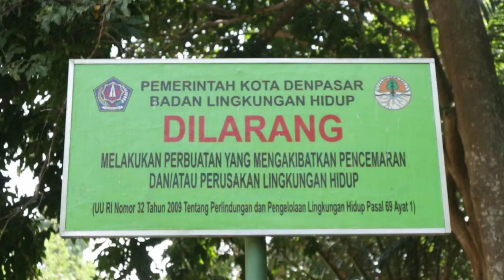Dari Tukad Bindu untuk Dunia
Bali memiliki keindahan di setiap sudutnya. Meski kini telah berdiri banyak cafe hingga hotel, Bali masih menyimpan keunikan wisata tersendiri. Salah satunya adalah keberadaan Tukad Bindu yang akan membawa siapapun yang mengunjunginya kembali ke masa lalu.

Sesuai namanya, panorama tukad atau sungai menjadi daya tarik utama destinasi yang berada di Gang Sikarini, Kesiman, Denpasar ini. Bukan tanpa proses panjang, mengingat dulunya Tukad Bindu dikenal kotor. Banyak sampah berserakan di permukaannya.

Namun, berkat inisiatif masyarakat dan kesadaran akan pentingnya wisata di Bali, Tukad Bindu mulai dibenahi. Perlahan tapi pasti, warga berupaya keras menyulap sungai yang mulanya kotor, menjadi bersih dan bagus seperti saat ini.

Setiap harinya, sungai ini selalu ramai. Anak-anak, maupun orang dewasa terlihat asyik berenang di sungai. Jika ingin ikut merasakan asyiknya bermain air, Anda bisa menyewa pelampung dan ban di pinggir sungai.

Area di sekitar pinggiran sungai ditanami rerumputan hijau. Kawasan ni sering dimanfaatkan warga untuk piknik maupun sekedar beristirahat. Anda juga bisa menemukan deretan warung dan gazebo bambu dengan nuansa ala Bali kuno.

Salah satu keunikan Tukad Bindu adalah terdapatnya sistem subak (pengairan sawah) yang mengairi sawah di wilayah Renon, Sanur, Panjer dan Sedap Malam. Disamping itu juga terdapat wahana edukasi Energi Baru Terbarukan (EBT) berupa Pembangkit Listrik Tenaga Hidro Mikro (PLTHM). Dimana, kedepanya diharapkan dapat terus berkembang dan memberikan ketersediaan listrik sepanjang masa bagi masyarakat dengan tetap mengedepankan energi ramah lingkungan.